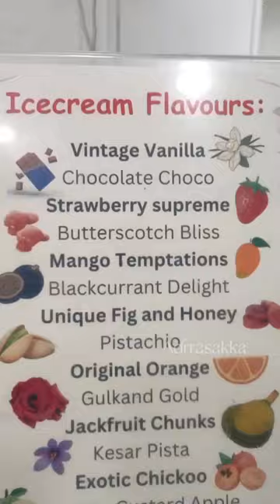Bubble Gum-ல Icecream-ஆ 🍦😲 | Reva Ice Cream